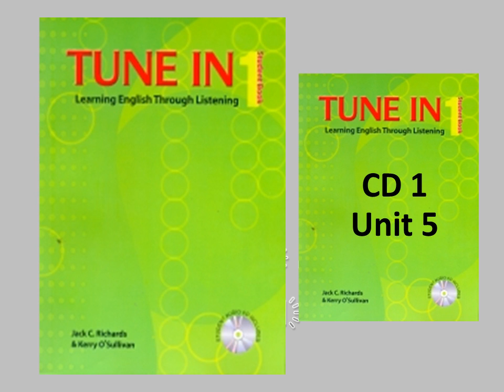Tune In 1 - Unit 5